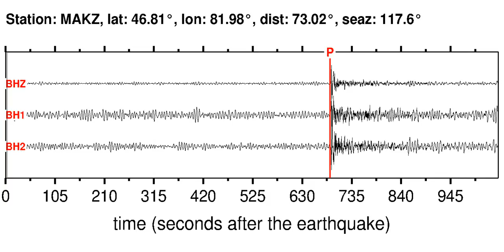MAKZ Soundquake: 11/15/2011 23:42:28 GMT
This is a sonification of the Irian Jaya, Indonesia 5.8M earthquake (11/15/2011 23:42:28 GMT). It was made from a seismogram recorded by the global seismic station MAKZ in EASTERN KAZAKHSTAN.